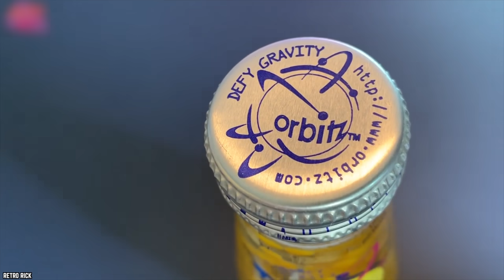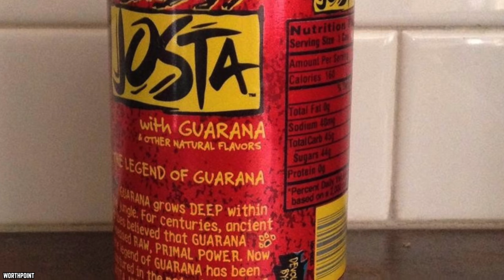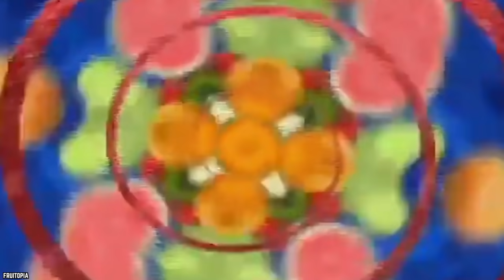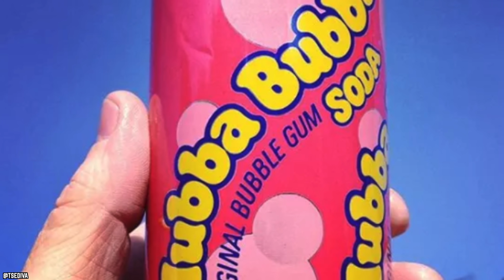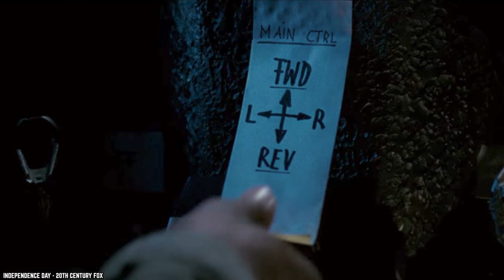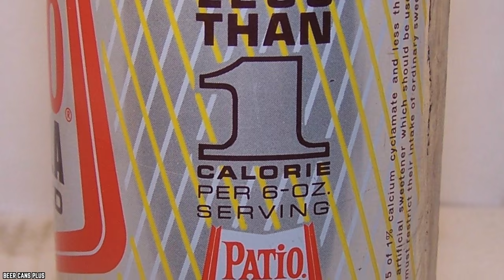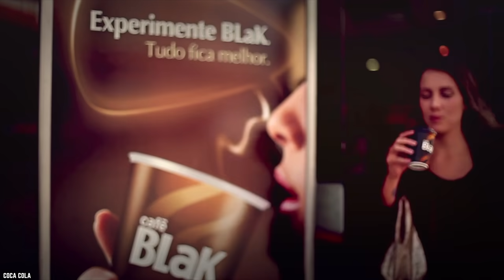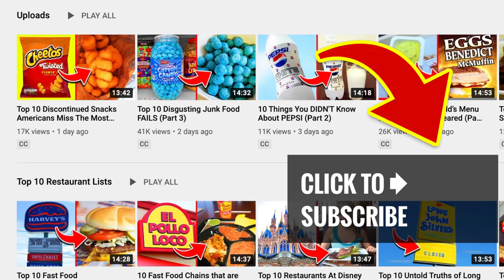Top 15 Discontinued Soda Drinks We All Miss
List of the top 15 discontinued soda drinks we all miss. Amazing discontinued soda flavors we are surprised people actually drank. They are best discontinued sodas you can't get anymore in stores.

No, life isn't always fair and all good things must come to an end eventually - and that’s the case for these Top 15 Discontinued Soda Drinks We All Miss!

Soda also known as soft drink is a part of many people's North American diet, a lot of people can't get enough of these sugary carbonated beverages. not all soft drinks are around forever, some of these fan favorites beverages are no longer in production. It is hard to believe that so many soft drink have been discontinued. If you enjoyed this video list of the top 15 discontinued soda drinks we all miss in the United States of America and around the world. Comment: food​​​ discontinued​​​

TIMESTAMPS:
0:00 Discontinued Soda Drinks We All Miss
0:17 Orbitz
1:18 Mountain Dew UltraViolet
2:18 Josta Soda
3:21 LifeSavers Soda
4:10 Fruitopia
5:12 Coca-Cola C2
6:03 Hubba Bubba Soda
7:02 Red Fusion
7:52 Pepsi Fire & Ice
8:43 Cactus Cooler
9:37 Patio
10:27 Crystal Pepsi
11:34 OK Soda
12:23 Coca-Cola Blak
13:28 Tab Clear